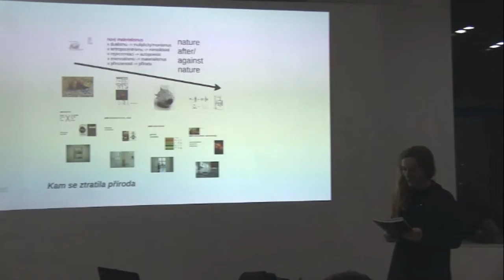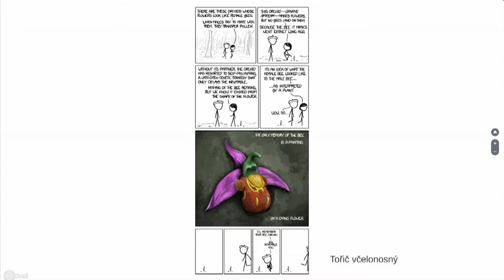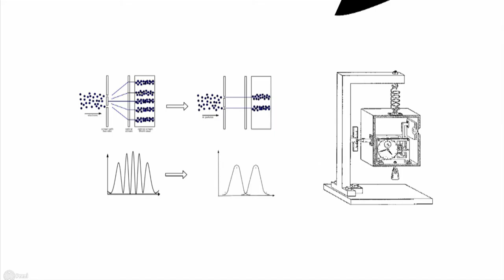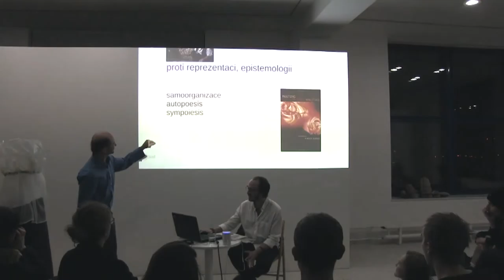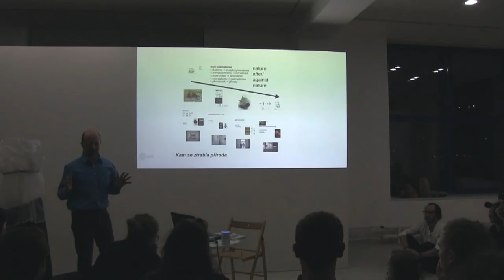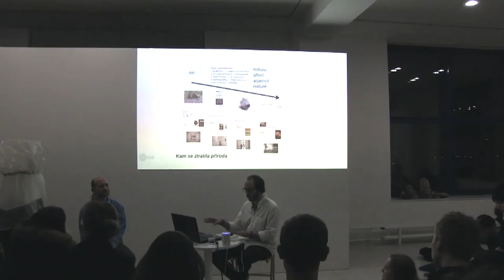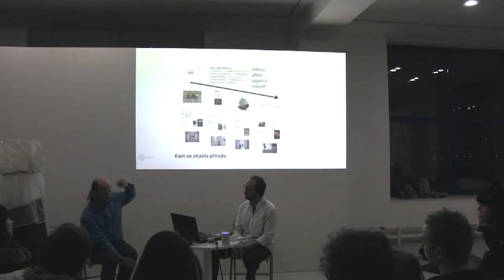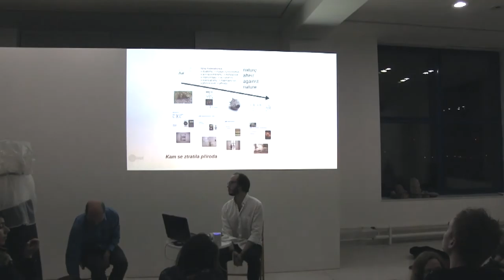Kam zmizela příroda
MIchael Hauser a Václav Janoščík @ NG Prague